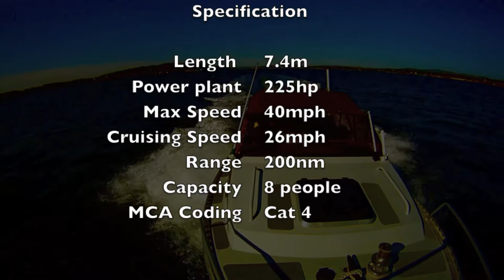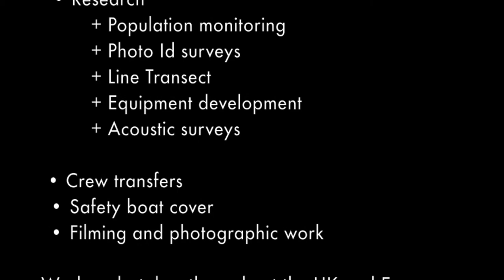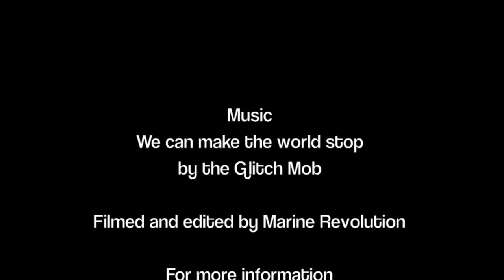Swordsman Survey Vessel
Marine Revolution can provide a selection of MCA certified vessels and qualified skippers for a range of marine services.
Our specialist field is in biological research and surveys where our skippers have broad experience in a range of survey techniques and different species including bird's and marine mammals.

Our service is versatile and mobile, allowing us to undertake a range of services around the UK and Europe if required.

With a specialist workshop in Fife, we can design and manufacture equipment in house.

Services include:

R&D
         + Equipment manufacture
         + Field testing
         + Deployments
         + Servicing and maintenance

  • Survey
         + Bathymetry
         + Water sampling
         + Grab sampling
         + PAM (passive acoustic monitoring)
         + Structural / geographic surveys

  • Research
         + Population monitoring
         + Photo Id surveys
         + Line Transect
         + Equipment development
         + Acoustic surveys

   • Crew transfers
Safety boat cover
Filming and photographic work
Diver support